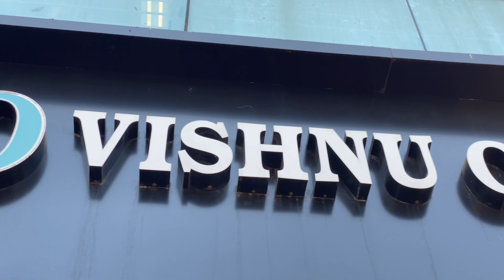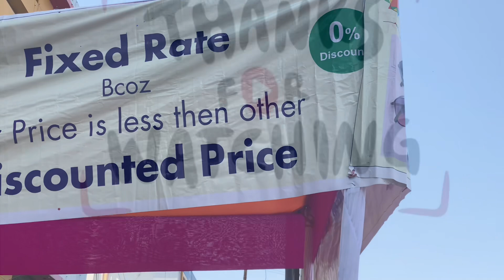Uttarayan के लिये Best & Cheap sunglasses ₹90 | Vadodara Vlog | Vishnu Opticals Karelibaug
Hey Everyone here i share Location 👇

Vishnu Opticals Address:

📍VO Eyecare Raopura
Bhadrakali Pole, Nr Rajhans- 390001
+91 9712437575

📍VO Eyecare Karelibaug
3, Opel Square, Nr. Amrapali-390018
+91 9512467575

📍VO Eyecare Waghodia Road
5, Indraprasth, Uma Char Rasta -390019
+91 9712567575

📍VO Eyecare Natubhai Circle
20/A, Trivia, Race Course -390007
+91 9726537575